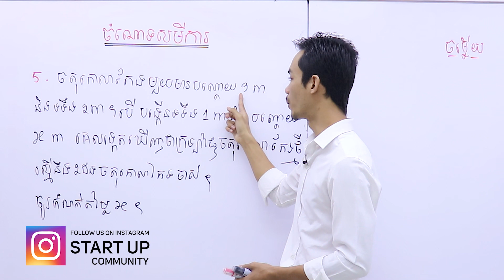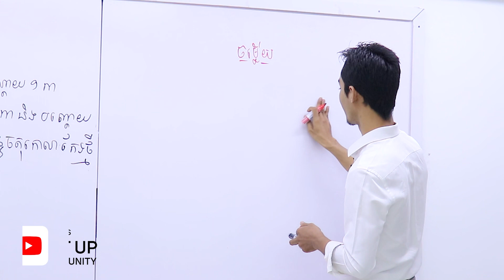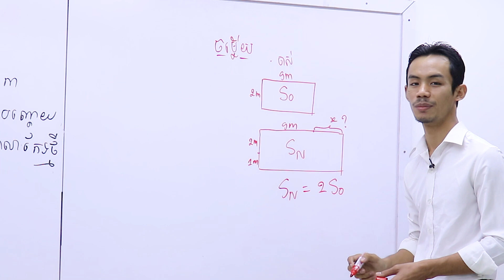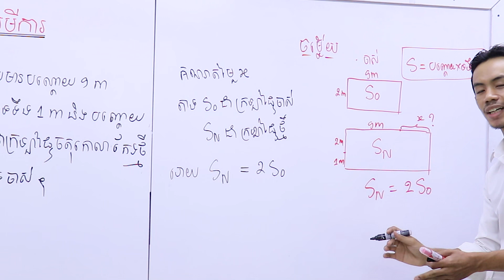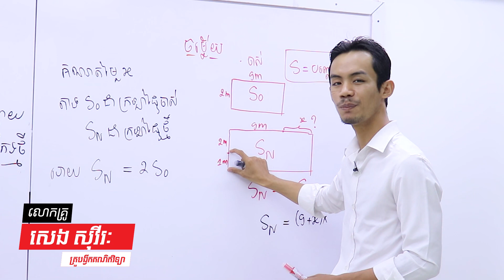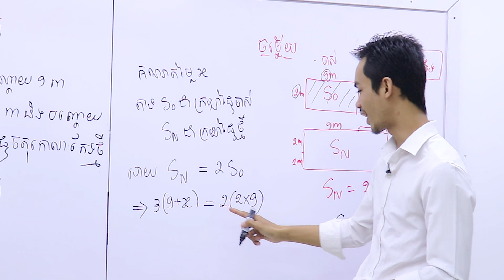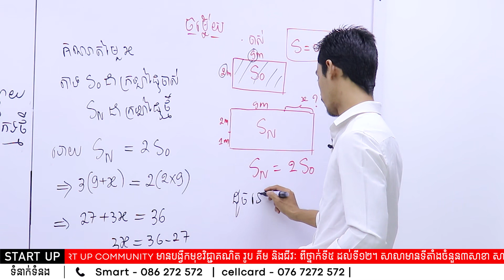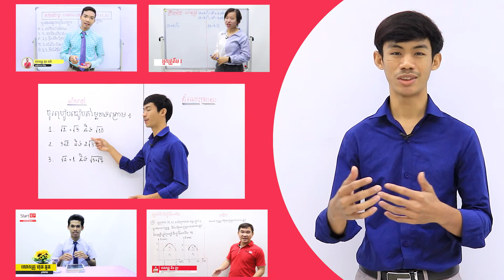ចំណោទសមីការ ភាគ4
ពន្យល់ដោយលោកគ្រូ សេង សុវីរៈ